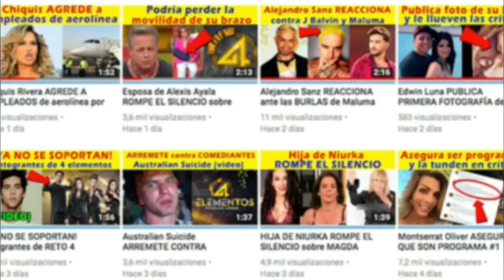IMPACTANTE CAÍDA de Rebecca de Alba en Mexicana Universal (video)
Rebecca de Alba sufrió terrible caída en el escenario de Mexicana Universal.